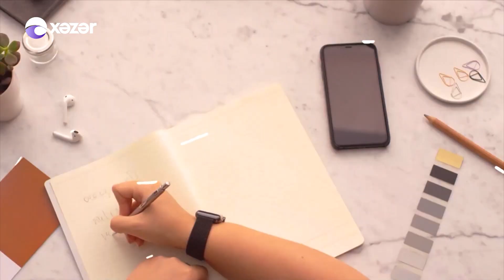Səhər Mərkəzi - Müşfiq Şahverdiyev, Aygün Mahmudova 13.01.2022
Tural Əsədov

Qonaqlar: Müşfiq Şahverdiyev / Aktyor
                  Aygün Mahmudova / Müğənni

16:36 Aygün Mahmudova - Dəyərlisən
41:30 Aygün Mahmudova - Belə Getmə
01:11:55 Aygün Mahmudova - Dünyadan UZak